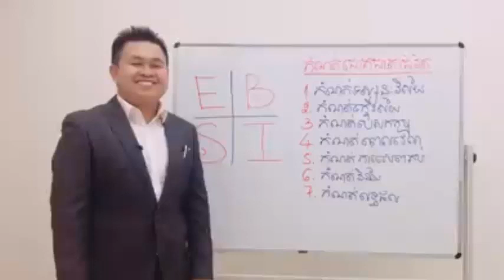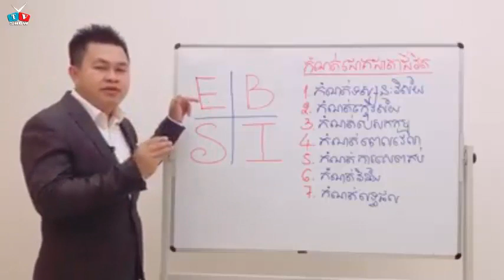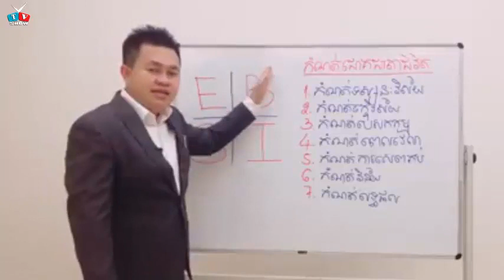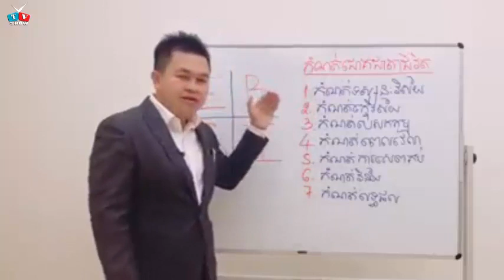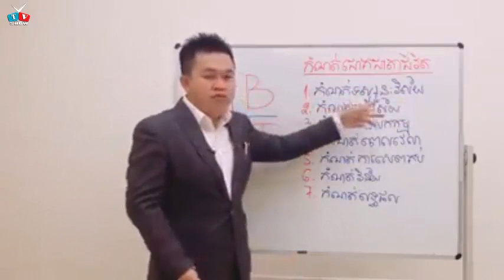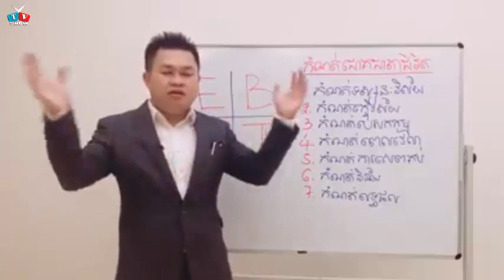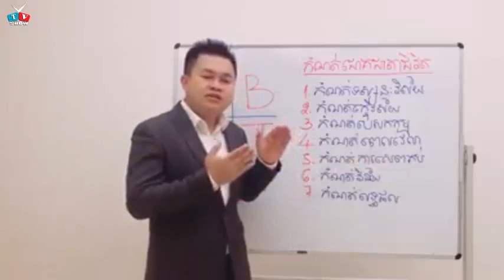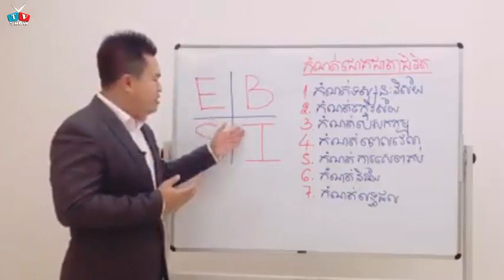Khmer Business Ideas, កំណត់ជោគជាតាជីវិត, 7 Tips to set your goal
សួស្តីអ្នកទាំងអស់គ្នា នេះគឺជា របៀបនៃការកំណត់ជោគជាតាជីវិតរបស់អ្នកដែលធ្វើបទបង្ហាញដោយលោក ឧកញ្ញា ដែលក្នុងនោះមាន ៧ចំនុចក្នុងការកំណត់គោលដៅជីវិតរបស់យើង​ ដើម្បីទៅកាន់ភាពជោគជ័យ។

សូមអរគុណដែលបានគាំទ្រ